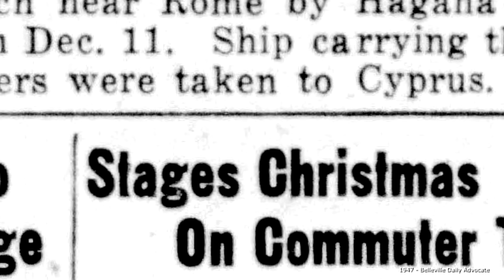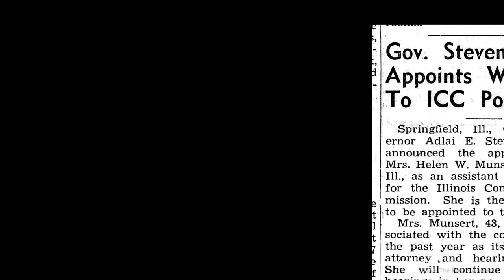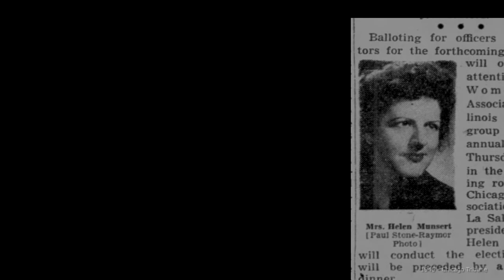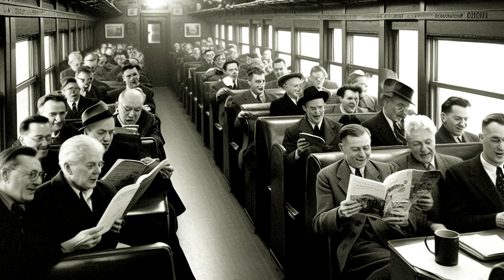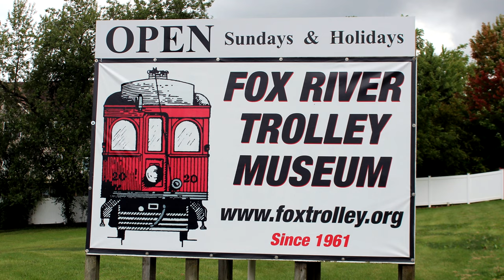A Trolley Christmas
We share the story of one Christmas Eve in 1947, when Chicago attorney, Helen Walter Munsert, brought holiday joy to her fellow passengers on their regular commuter train, a Chicago Aurora & Elgin trolley car, which traveled from Wheaton, Illinois, to Wells Street in Chicago.

We hope that you enjoy this video and that it brightens your holiday!

Brian & Joyce

IMAGE CREDITS
(Muncie Evening Press, The Times, The Post Crescent, Belleville Daily Advocate, Chicago Tribune, Clinton Daily Journal, Daily Herald, Daily Calumet)
- Julie Johnson Historical Collection
- Lake Forest Collection
- Facebook (Jerry Hund)
- Sony Pictures Home Entertainment
- Chicago-Kent College of Law, scholarship.kentlaw.iit.edu
- Jame Dufour Collection (DuPage County History Museum)
- Bing Image Creator / Runway Research
- Bing Image Creator
- Matt Teslicka - YouTube
- Mark Llanuza

NOTE: This is the first video in which we married together two AI technologies: AI image creation via the Bing Image Creator tool, and the creation of videos from those still images, using a Runway research tool, research.runwayml.com

MUSIC CREDITS
- Jingle Bells by The Keynotes along with Primo Scala and his Banjo and Accordion Orchestra (1948),

ACKNOWLEDGEMENTS
- Big shout out to the folks at the Fox River Trolley Museum who treated us very kindly on our visit there this past Autumn. They gave us a special tour of the facility and even let us ride as well as operate CA&E Car #458, which was a wonderful experience!  Thanks to all the folks there that made that visit special.

00:00:00 Titles and Opening
00:00:22 Introduction
00:00:51 Helen Walter Munsert
00:02:33 A Trolley Christmas
00:04:41 Fox River Trolley Museum
00:05:11 Closing